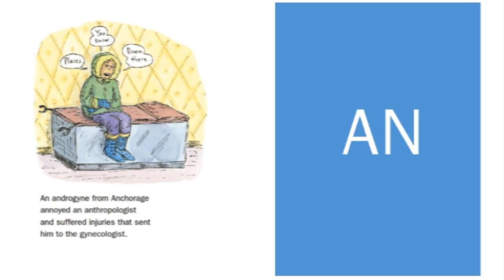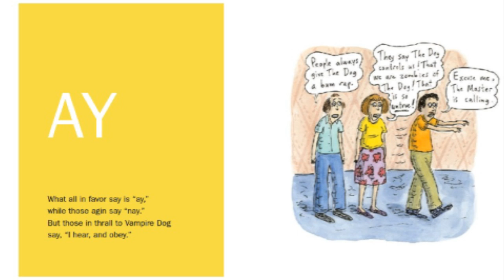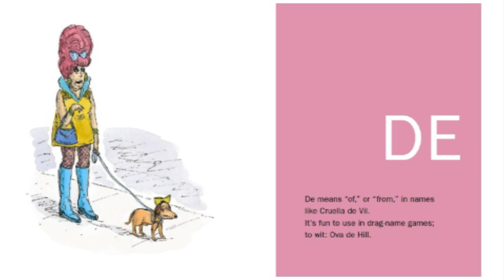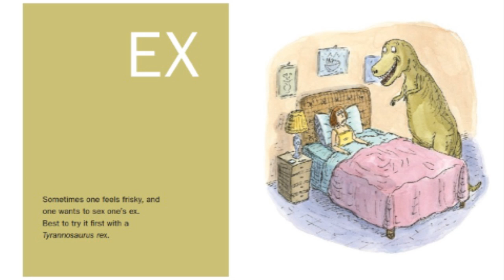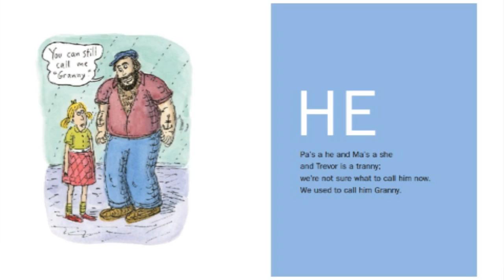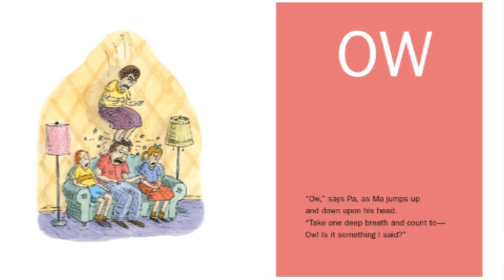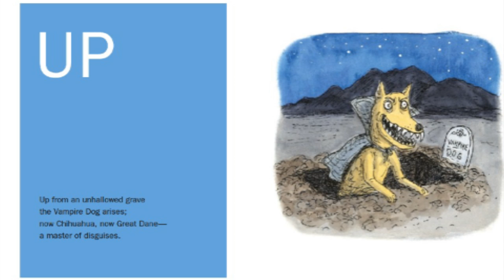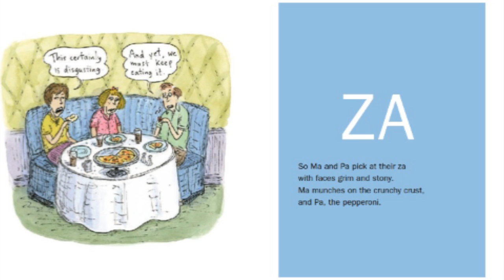Stephin Merritt: "101 Two-Letter Words"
We need more than two letters to define the fabulous and multi-faceted career of Stephin Merritt. Best known as the voice and songwriting talent behind The Magnetic Fields, Merritt has just penned "101 Two-Letter Words," a collection of poems for each of the 101 two-character phrases permissible in Scrabble. The book, illustrated with cartoons by the incomparable Roz Chast, is a witty resource for language aficionados and Words with Friends addicts everywhere. Along with "Wait Wait . . . Don’t Tell Me!" host Peter Sagal, Merritt joins us for an evening of wordy wonders—and maybe the largest-ever Scrabble game.